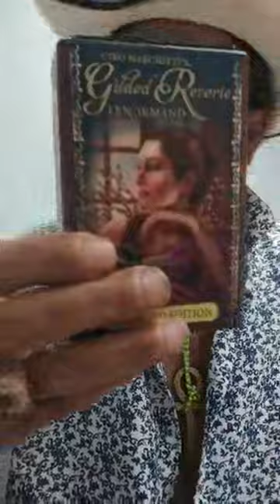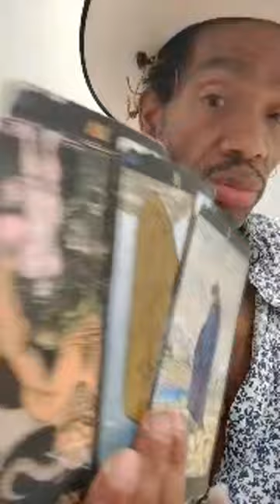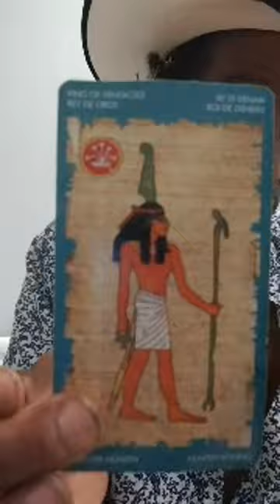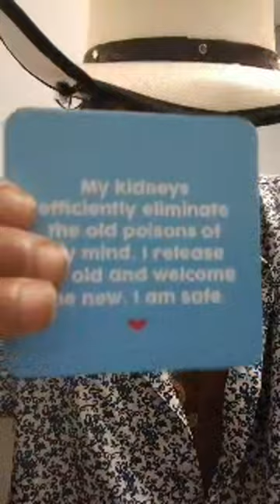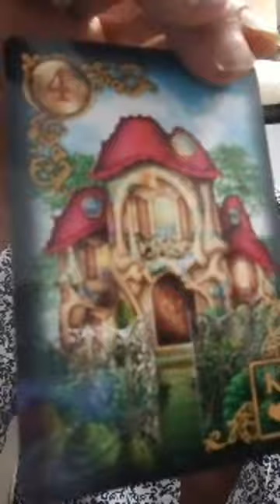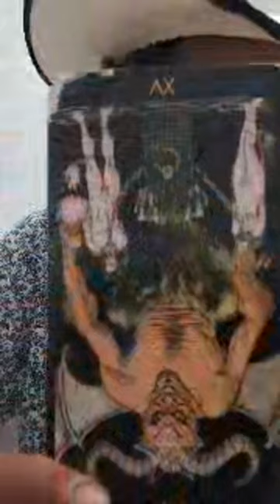25 for 25 all inclusive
BIRTH CHART CONSULTATION: $360
TAROT READING: $150